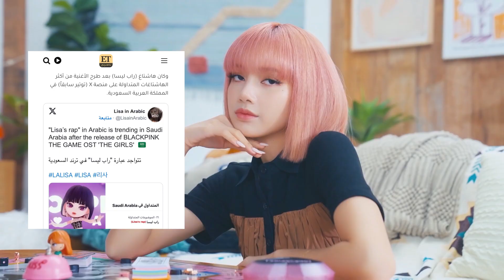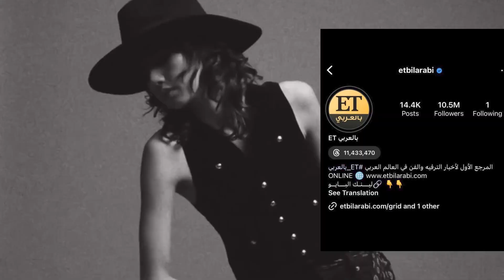LISA เข้าชิงตัวแม่แห่งปี ต้องได้ละมั้ย แร็พ THE GIRLS ไวรัลทั่วตะวันออกกลาง ลิซ่ากินเรียบทั้งโลกแล้ว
ACE LISA AT ORACLE PARK

SUPPORT Blackpink ❤️ 🧡 💛 💚 💙 💜 🖤 🤍 🤎